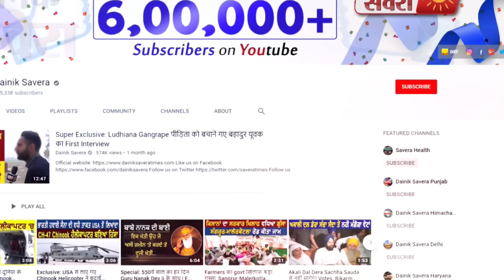Breaking: Sukhbir Badal और Majithia के खिलाफ Warrant जारी